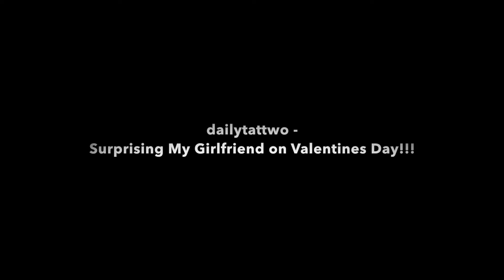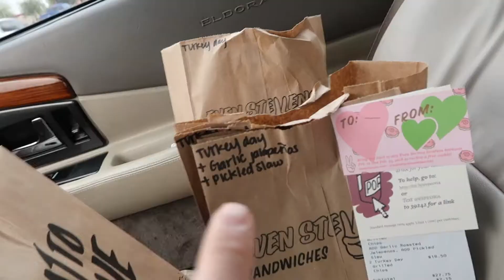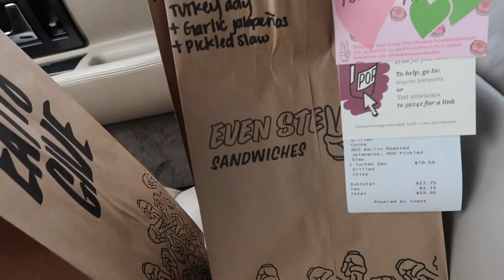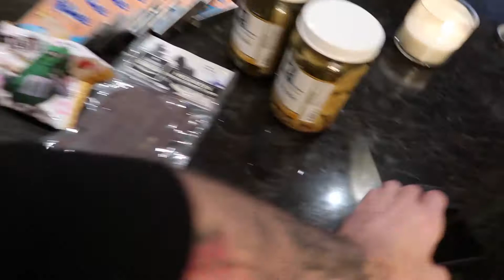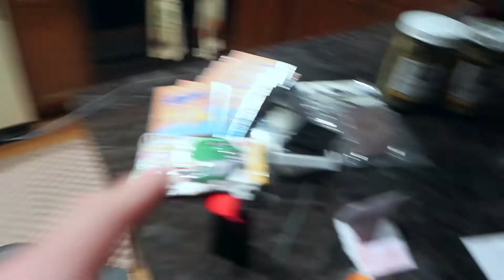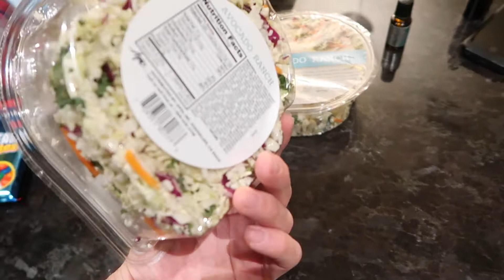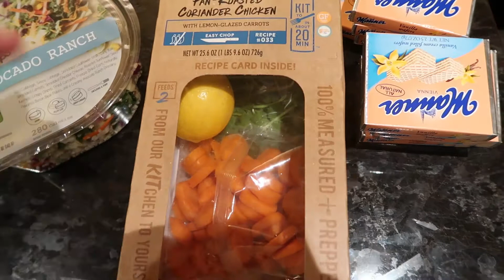Surprising My Girlfriend on Valentines Day!!!